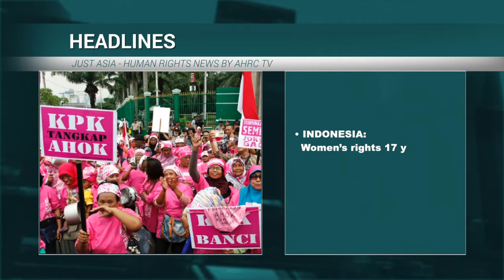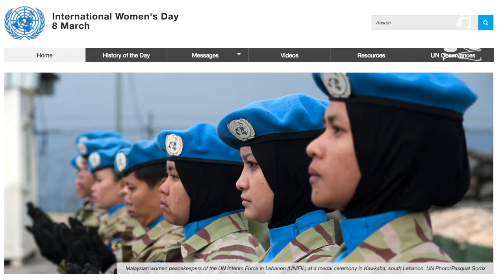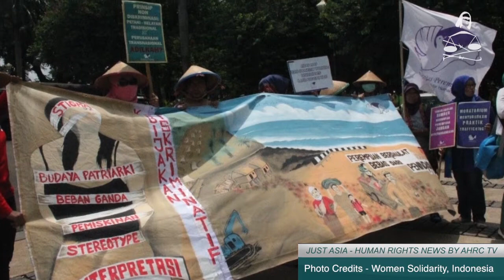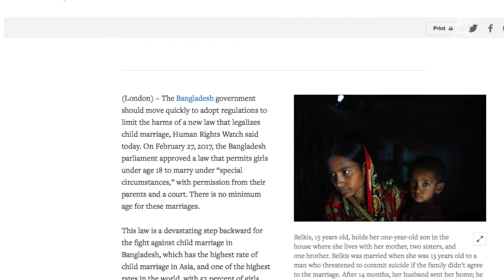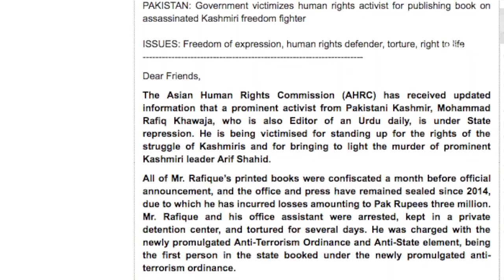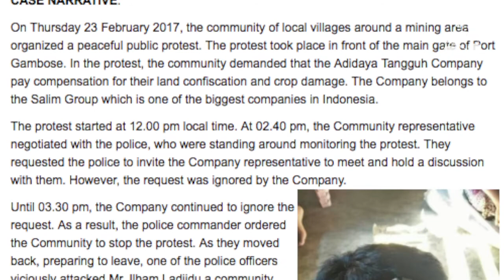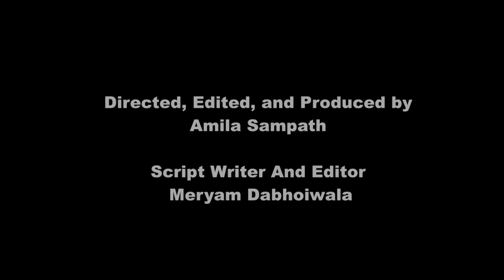International Women’s Day and other stories in JUST ASIA, Episode 162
This week Just Asia begins with International Women’s Day, annually celebrated on March 8. The theme for 2017 is ‘Women in the Changing World of Work: Planet 50-50 by 2030’. The idea is to work towards the 2030 Agenda, which includes ending discrimination and violence against girls and women, and ensuring free quality education for all children. The biggest obstacle to promoting and protecting women’s rights in Asia is the lack of effective policies addressing entrenched prejudice and discrimination. Prominent Hong Kong journalist and politician Emily Lau, shares her message on International Women’s Day regarding the situation and challenges facing women in Asia.

In Indonesia, despite 17 years of political reform after Suharto, women are still frequently subjected to violence, discrimination, sexual harassment and human trafficking. Indonesia also has various discriminatory laws detrimental to women, such as Sharia Law in Aceh province and the Law on Anti-Pornography.

Moving to Pakistan, the situation faced by women throughout the country is dire, as evidenced by its 143rd ranking in the Global Gender Gap report out of 144 countries. Violence and discrimination against women is extreme, with honor killings prevalent. The recent killing of Hina Shah Nawaz, an educated young woman who was the sole breadwinner in her family, for refusing to marry her male cousin, is indicative of the societal attitudes towards the roles of women.

In Bangladesh, a new law allows girls to be married before the age of 18 in special circumstances. Human Rights Watch has called the Child Marriage Restraint Bill 2017 a “devastating step backward for the fight against child marriage”. Bangladesh has the highest rate of child marriage in Asia, with 52% of girls married by 18. With no definition of ‘special circumstances’ or ‘best interests’, rights groups are concerned the law could lead to rape victims or pregnant minors being married off to their abusers.

In Kerala, India, a Christian priest was arrested on February 27, accused of raping a 16-year old girl. The girl became pregnant from the rape and delivered a baby in January. The priest allegedly tried to cover up the incident. On March 5, the Kerala police booked 8 persons, including 5 nuns for covering up the rape, and it was reported that all the accused will be charged under the POCSO  (Protection of Children from Sexual Offences) Act, 2012.

In Indonesia, a Shia community from Sampang, Madura Island have been living in public flats since they were forcibly evicted and their homes burnt by vigilante groups in 2012. They live without jobs, relying on a meager government allowance for their food and daily needs. Neither the East Java nor the central government have shown a willingness to resolve the case, or to prosecute the vigilante groups and negligent police officers. Just Asia speaks to Shia leader Tajul Muluk for details.

Finally, the Urgent Appeals Weekly features four cases from Pakistan, Indonesia and Sri Lanka.